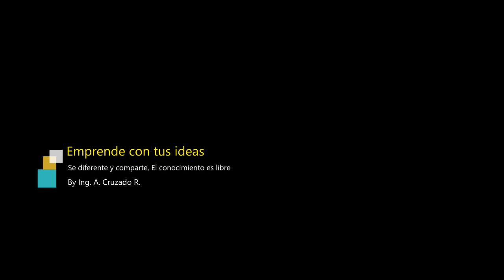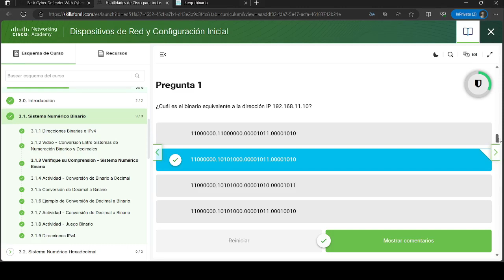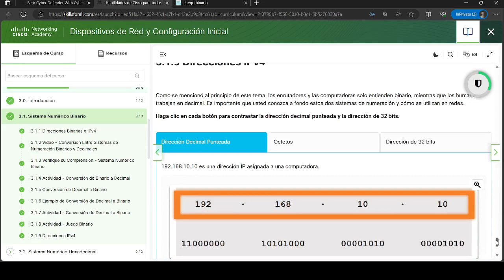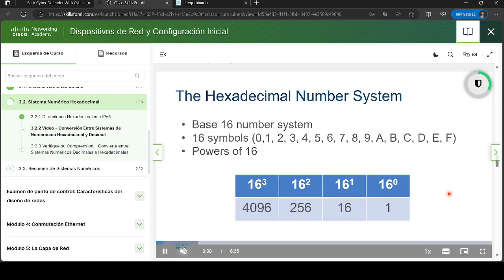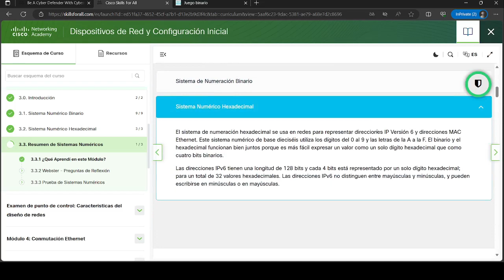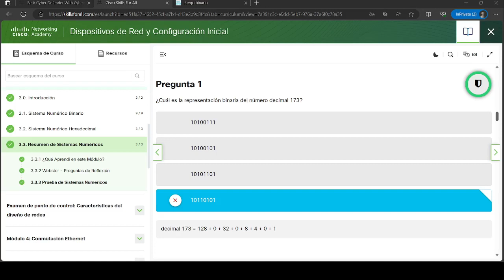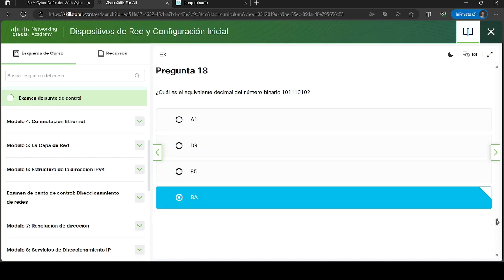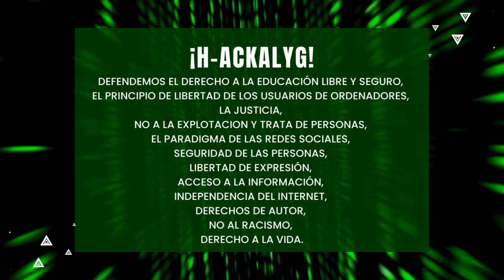Dispositivos de Red y Configuracion Inicial | Modulo 3: Sistemas de numeracion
Este video te muestra Dispositivos de Red y Configuracion Inicial | Modulo 3: Sistemas de numeracion